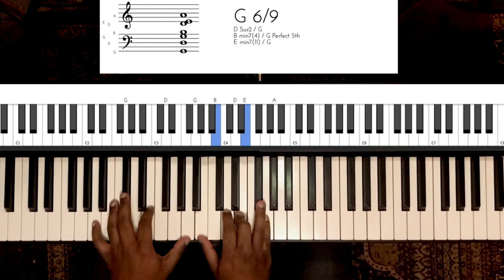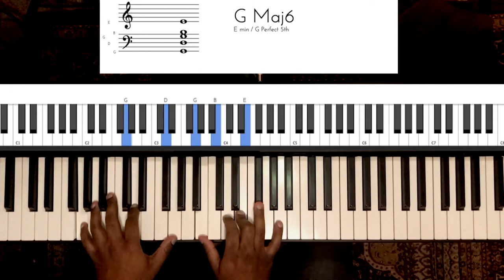Riff #1741 - Jason Zac